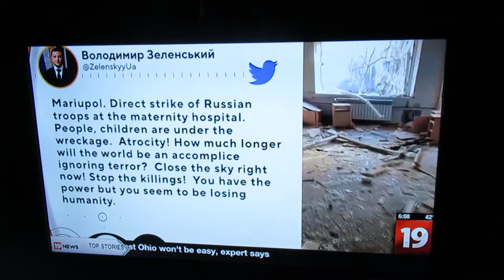No fly zone